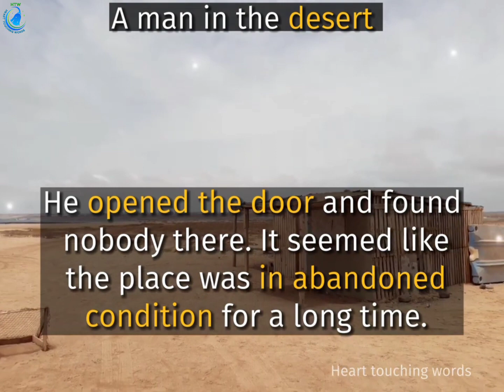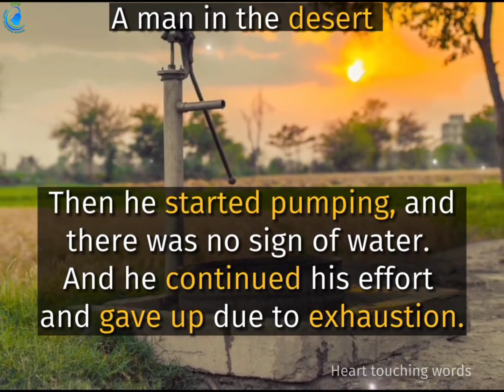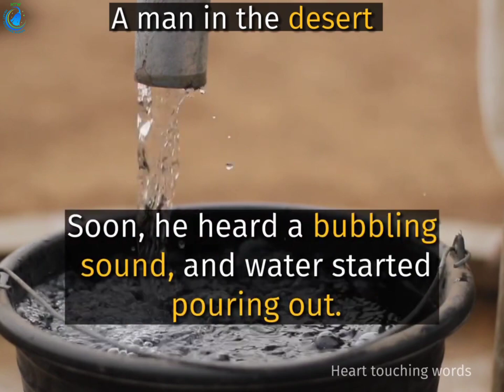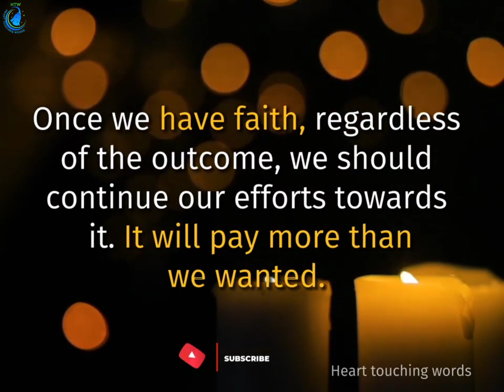A story of a man lost in a HOT desert with no water...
* kindly share your opinion with us your opinion is important for us.